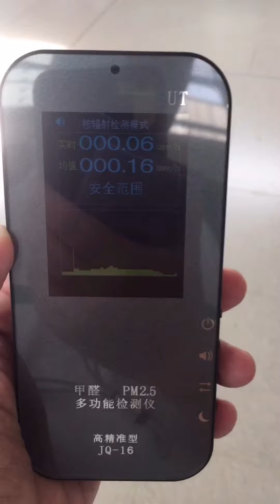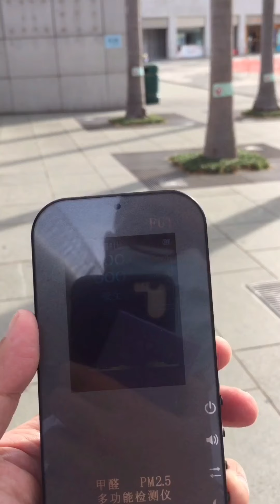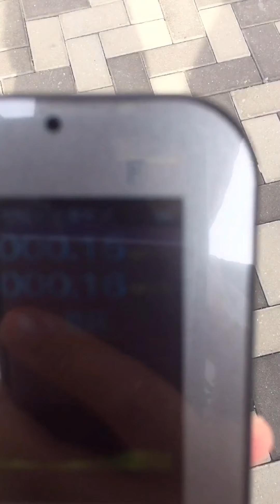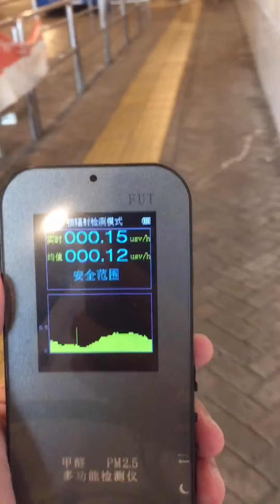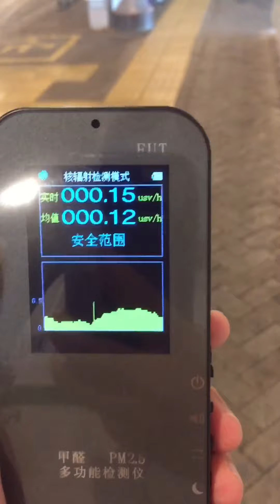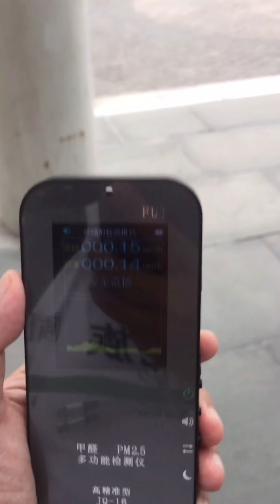實測香港 核輻射水平 / 核輻射量 / 台山核電站洩漏 後 香港 大嶼山 東涌 民間 核輻射 測試 數據 接近國際安全標準 0.52 μsv/hr ？（微西弗/小時）